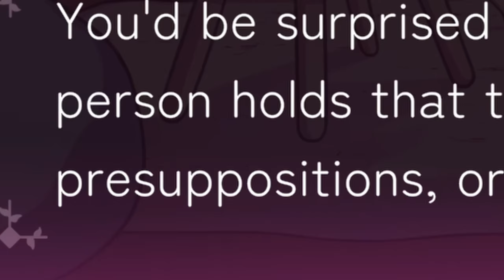Day 2 Debrief | Every Hue of You [Ep.5]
|| Game Info

|| Socials

|| Chapters

00:00 - Last Time
01:22 - How'd It Go?
08:51 - Staring
12:32 - That Reminds Me...
17:52 - Outro